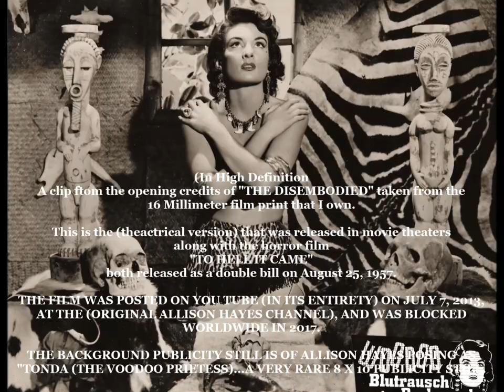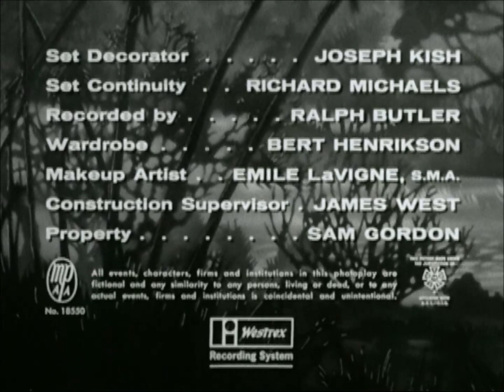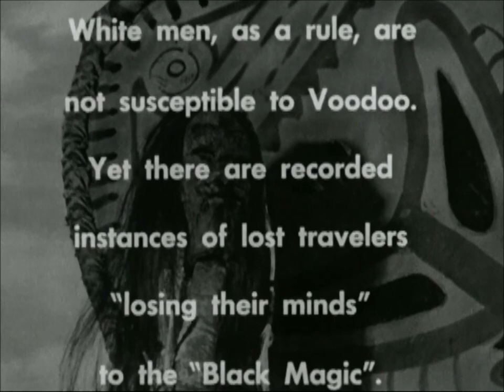Opening Credits From "THE DISEMBODIED" 16MM PRINT Featuring Allison Hayes. 8-25 -1957. (HD HQ 1080p)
A clip ftom the opening credits of "THE DISEMBODIED" taken from the
16 Millimeter film print that I own. This is the (theactrical version) that was released in movie theaters along with the horror film "TO HELL IT CAME" both released as a double bill on August 25, 1957.

THE FILM WAS POSTED ON YOU TUBE (IN ITS ENTIRETY) ON JULY 7, 2013,
AT THE (ORIGINAL ALLISON HAYES CHANNEL), AND WAS BLOCKED
WORLDWIDE IN 2017.

THE BACKGROUND PUBLICITY STILL IS OF ALLISON HAYES POSING AS
"TONDA (THE VOODOO PRIETESS)...A VERY RARE 8 X 10 PUBLICITY STILL.

FEATURED PLAYERS
Allison Hayes - as Tonda Metz, John Wengraf - as Dr. Carl Metz, and Dean Fredericks - as Suba (as Norman Frederic).